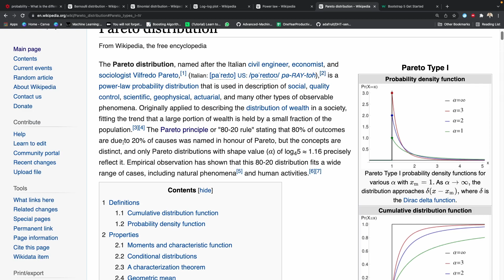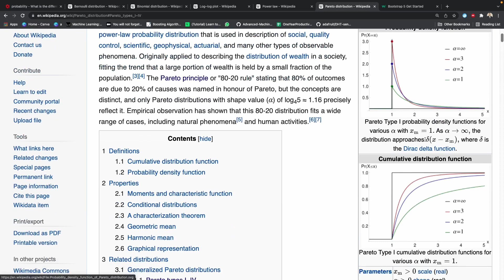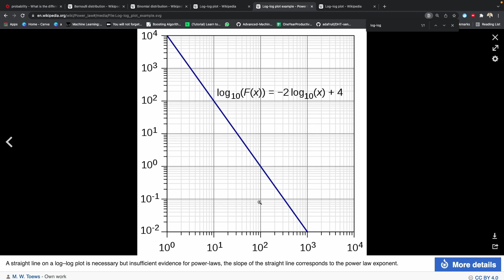Probability and statistics for Data science in Tamil | Part 12 | Machine learning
This is the series of lecture videos where i am going to post Probability and statistics required for data science in tamil.

Credits:🤓
All the images and files used are open source. Nothing Belongs to me.
concept reference applied ai